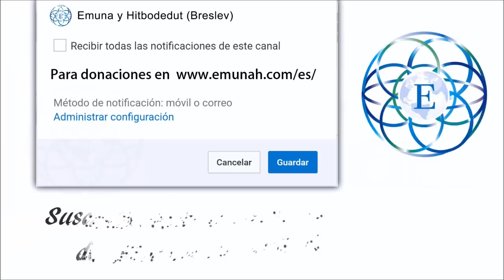.Cuando la persona desciende de su nivel espiritual, debe saber. Primera parte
.Cuando la persona desciende de su nivel espiritual, debe saber que ese descenso viene del cielo. Nos dice el Rabi Najman. Primera parte.

* IMPORTANTE * ¿Disfrutas de las publicaciones? ¿Te ayudan? Haz un comentario y comparte todo nuestro contenido con todos tus seres queridos. ;).